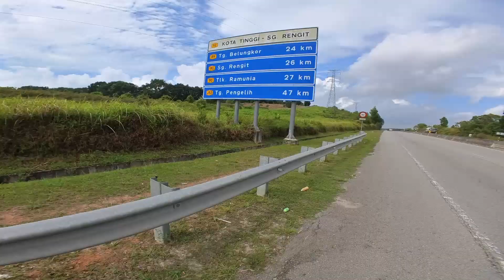DE BIKE E FERRY BOAT DA MALÁSIA A SINGAPURA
Aloha turma, neste video retorno de bike e ferry boat da Malasia a Singapura.